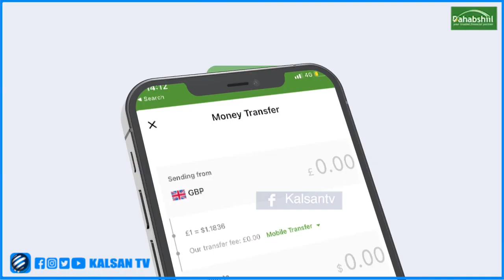Madaxweyne Xasan Sheekh Maxamuud ayaa magaalada Rome ee dalka Talyaaniga kaga qayb galay kulan..